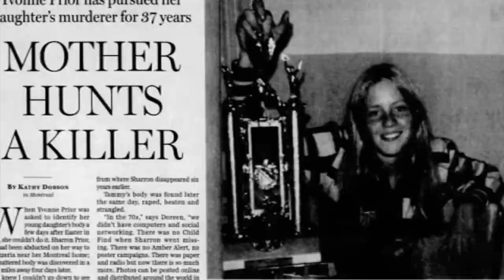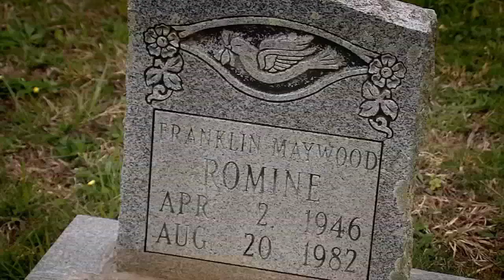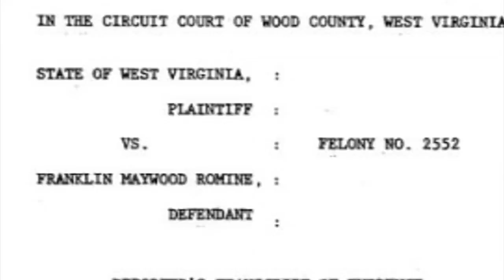DNA testing confirms West Virginia man raped, killed Canadian teen Sharron Prior in 1975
On May 23, 2023, Longueil police announced that DNA testing confirmed that a West Virginia man who has been dead since 1982 raped and killed a teenage girl in one Canada's most notorious cold cases.

The body of Franklin Romine was exhumed May 2, 2023 at a rural cemetery in Putnam County after DNA evidence linked him to the death of 16-year-old Sharron Prior. However, police and prosecutors petitioned a Putnam County judge to exhume Romine's body to retrieve DNA from his remains in hopes of conclusively determining he was Prior's killer.